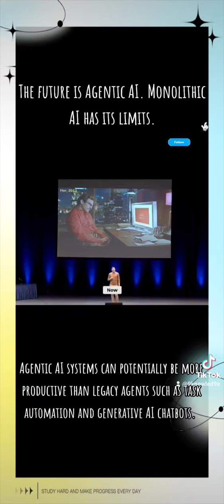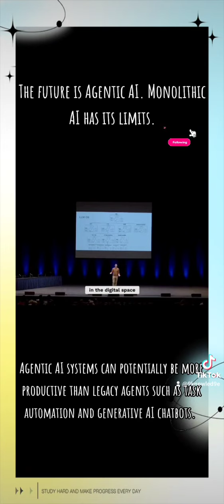The Future is AgenticAI Characterized by Greater Autonomy Adaptability & Independent decision making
Agentic AI systems can potentially be more productive than legacy agents such as task automation and generative AI chatbots.